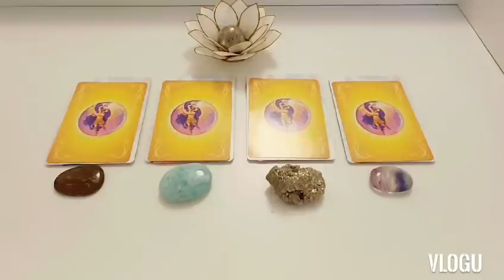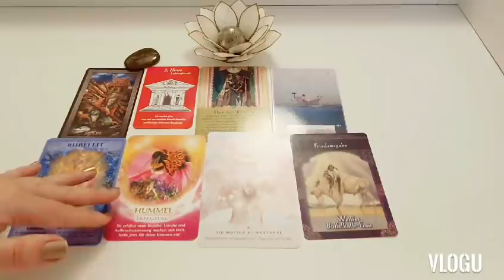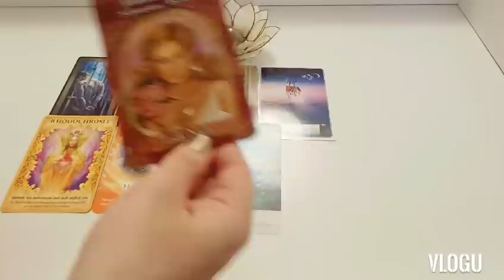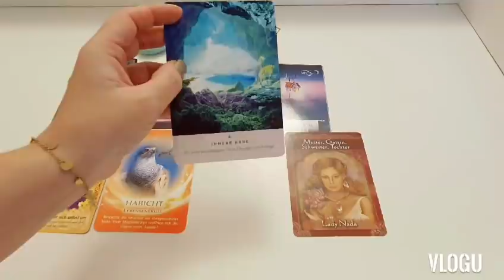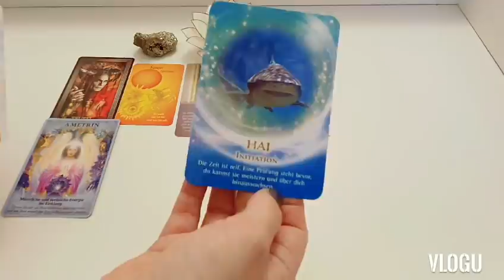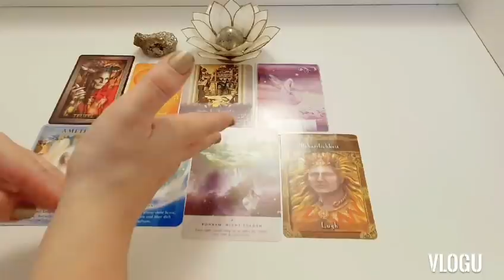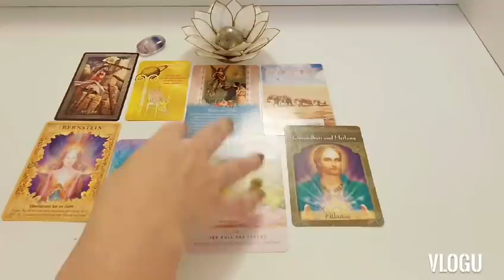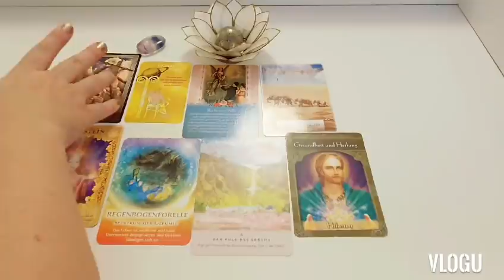🎁Welche Geschenke bringt dir das Jahr 2022? Wähle einen Stapel!🎁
Hallo meine Lieben und herzlich Willkommen zu einem neuen Video von mir!

und hier noch mein Instagram Account:
Mirjam_Mba

Hier sind die Zeitstempel:

Stapel 1: 01:05

Stapel 2: 09:33

Stapel 3: 18:59

Stapel 4: 28:24

Eure Mirjam 🧘‍♀️💃

PS: Dieses Video dient ausschließlich Unterhaltungszwecken und ersetzt in keinem Fall professionelle Hilfe!